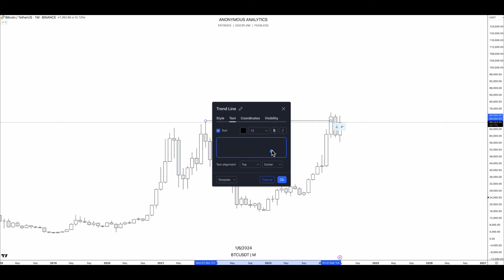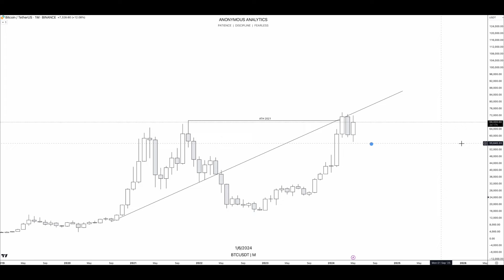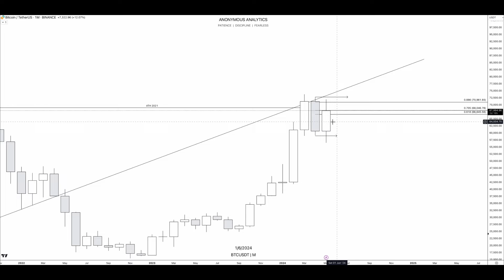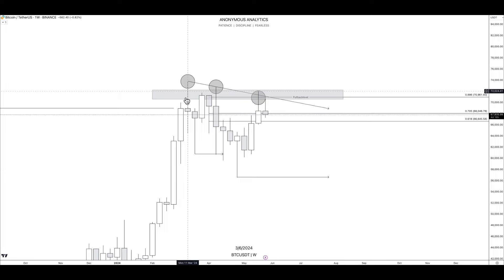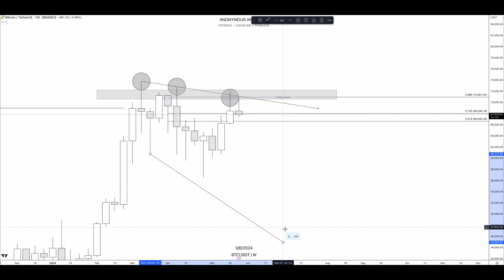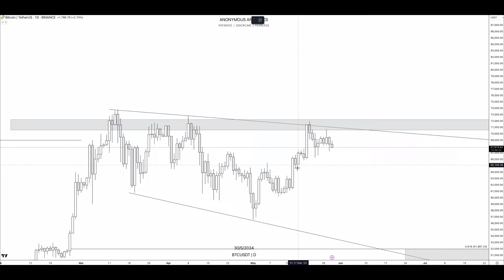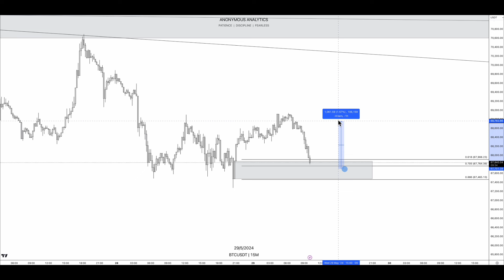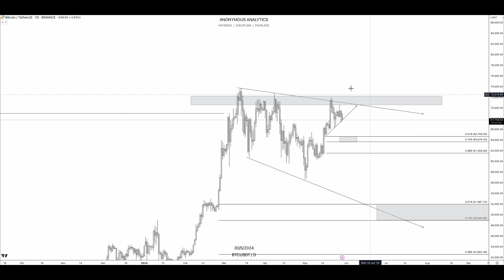Bitcoin: DAMIT rechnet wieder mal KEINER...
✅ TAPBIT - Hier traden wir unsere Kryptos!
(Kein KYC & über 500 Coins)